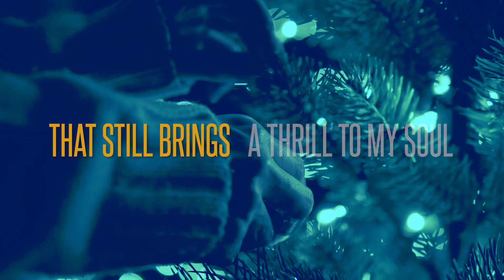Staci Frenes - Home for Christmas (Lyric Video)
From Staci's new Christmas album "Light of Love" available November 22, 2022 where all music is streamed/downloaded.

Words and Music by Staci Frenes/Stone's Throw Music/ASCAP
Produced and Arranged by Nate Sabin for OrvilleAnne Productions
Mixed and Mastered by Chris Furst at Studio 65 in St. Paul, MN

The holly’s been hung
The lights are all strung
The fire is flickering low
It’s cold outside on this December night
It sure feels good to be home, home

With the ones I love
Gathering near
Year after year
It’s good to be home

We’ll sing the songs
We’ve been singing so long
And laugh at familiar old jokes
We’ll tell the story
Of angels from glory
That still brings a thrill to my soul, oh

Gathering near
Year after year
It’s good to be

With the ones we love
Family so dear
Gathering here
So good to be home

We’ll probably cry
When we say our goodbyes
Remembering those who have gone
Memories stay with us
Every Christmas
’Til the day we’ll all be home, home

Forever near
Sweeter each year
Just to be home for Christmas
Gathering near
Year after year
Oh it’s good to be home

(Staci Frenes, c. 2022 Stone’s Throw Music/ASCAP)